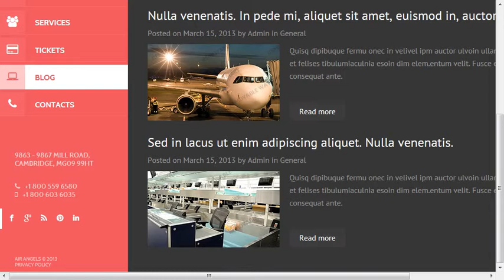Private Airline Website Template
Private Airline Website Template is a pre-made professionally designed web template to showcase your product or content in a unique way. This template is designed with user experience and usability in mind.